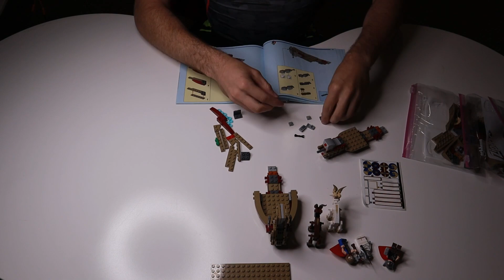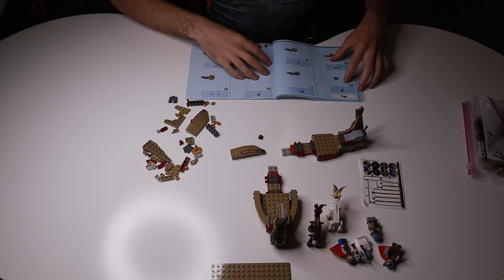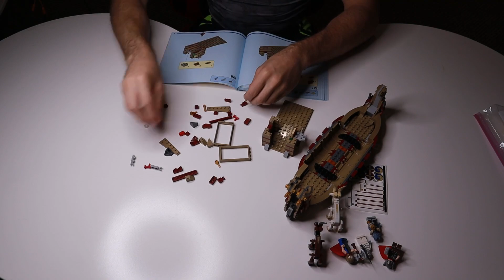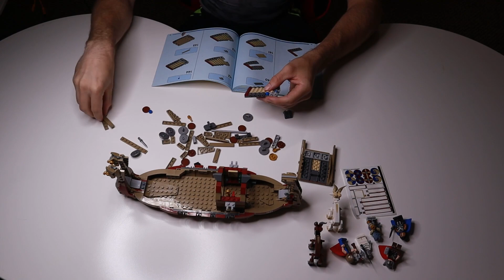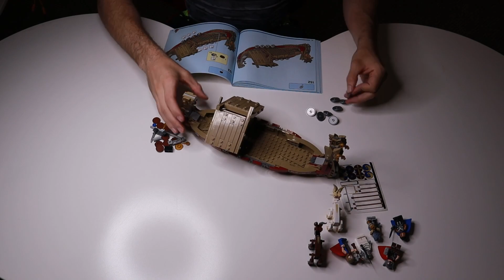LEGO Marvel Thor Love and Thunder 76208 The Goat Boat